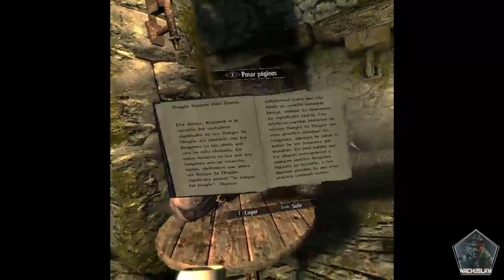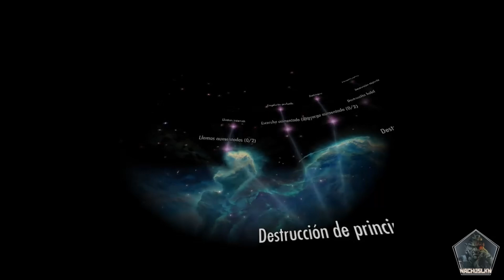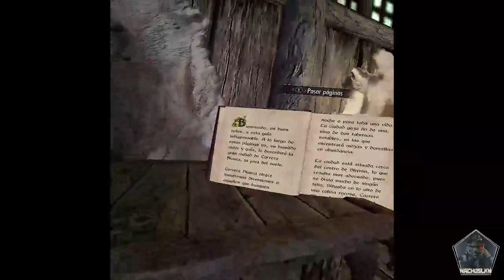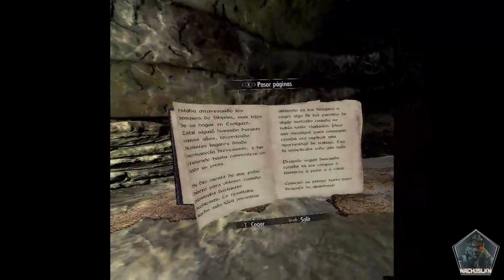SKYRIM VR #1 - Liberación, antes de la tormenta & Túmulo de las Cataratas Lúgubres